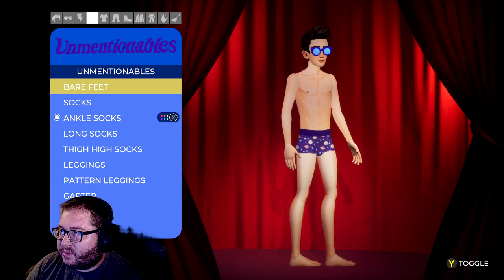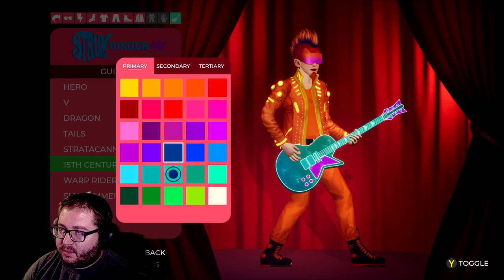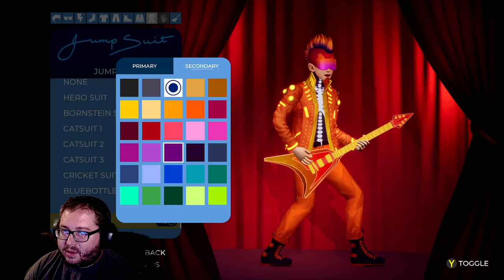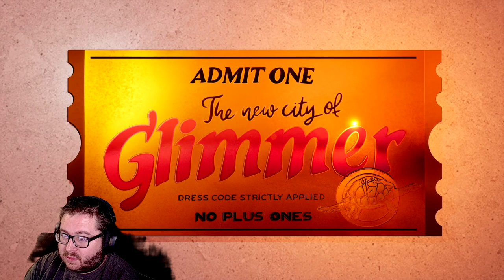The Artful Escape Let's Play #3